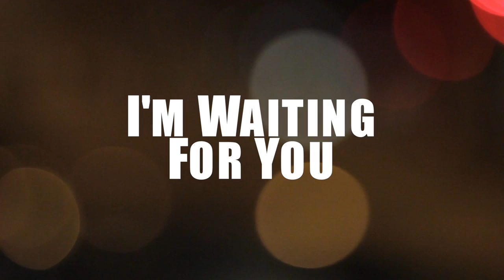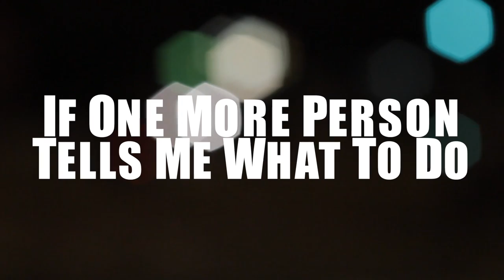Kai-Roll feat. Jordan Evans "Waiting For You" - Lyric Video